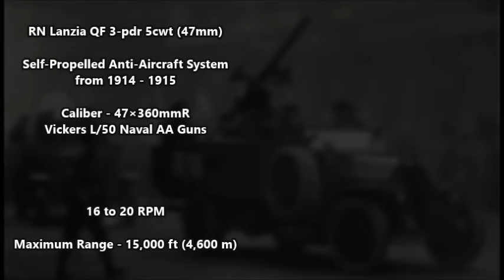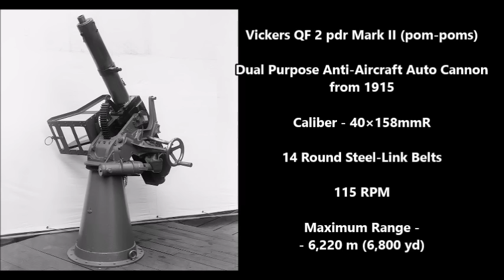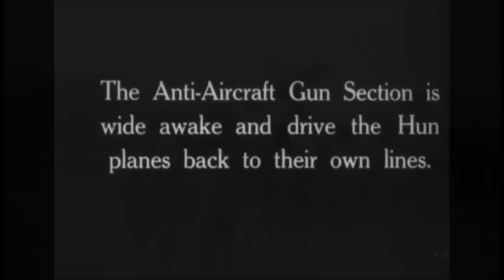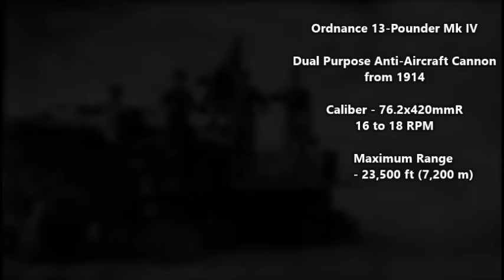British Anti Aircraft Weapons of World War I